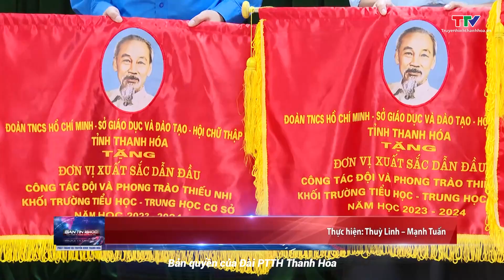Triển khai công tác Đoàn - Đội - Hội chữ thập đỏ năm học 2024 - 2025